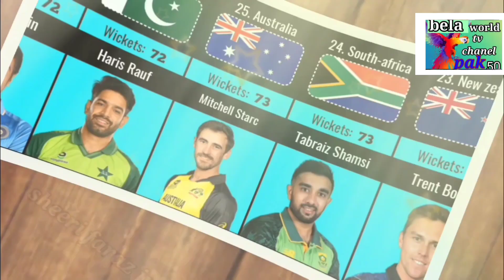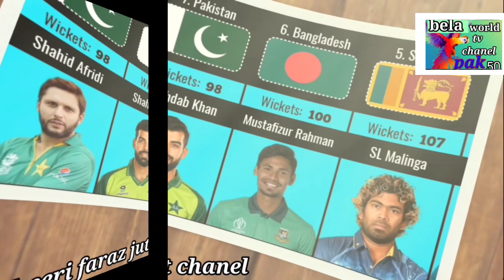top 40 bowlers with the most wickets in t20 international cricket career